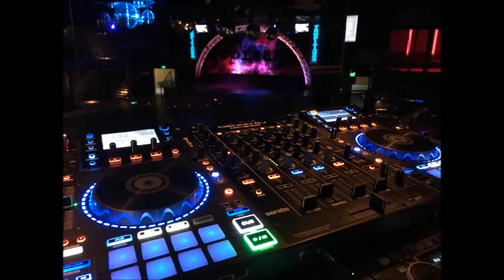La Plantita - Adrian y Los Dados Negros - Exitos del Tropitango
Aquel que quiera colaboar con el canal dejo mi perfil de marcadopago